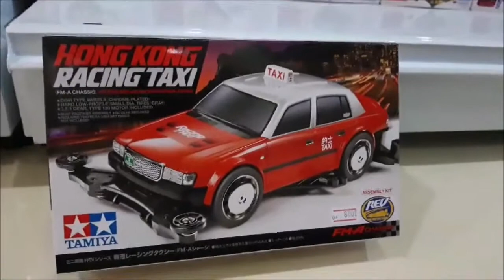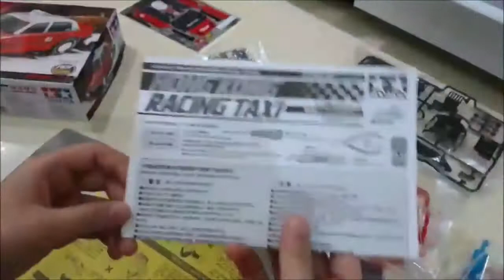Super rare แท็กซี่ฮ่องกง